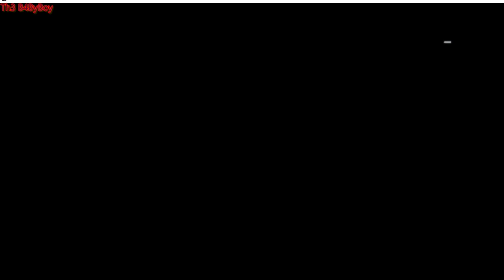Battlefield 4 Game play no Commentary part 2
Join my telegram channel get always update